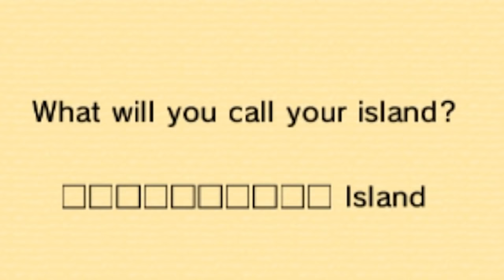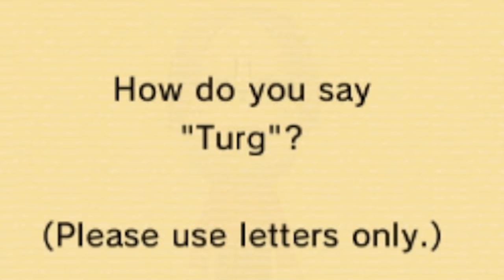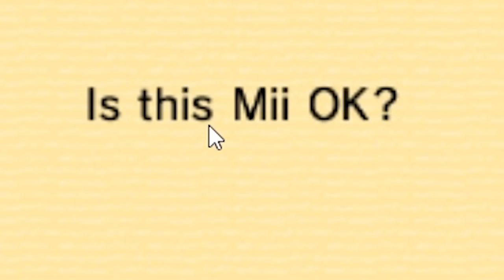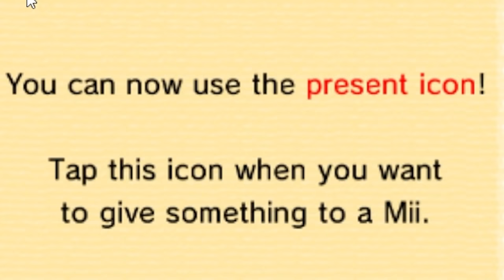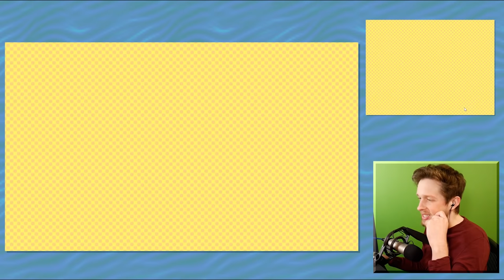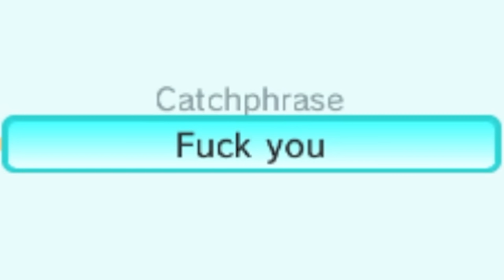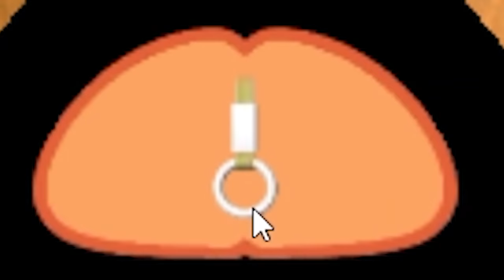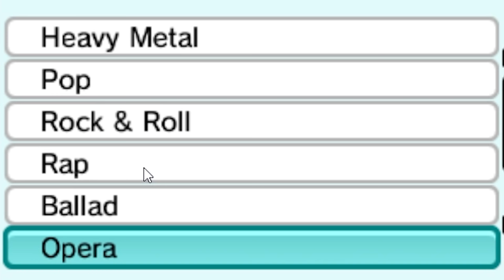Tomodachi Life is both the weirdest and best game ever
Tomotachi Life is the weirdest and best game ever, I am sure you agree

Adam Midderigh
Adeline Harrison
Adriano Semrau
Aidan Fitzmaurice
Aleena Hanson
Alex Loader
Alexandra Watson
Alexcia
Alexis Simonow
Allison Rowey
Amanda Gibson
Amber D
Amy Kitchen
Amy Sowada
Andrew Dittrich
Andrew Macedonia
Andrew Scoledge
Anecdote Games
Angelique Mallas
Angie
Anha Bla
Annie Z
Anthony Carbone
Arran wynne
Ashley Nicolia
Audrey Melrose
Austin Kohagen
Austin M.
Ava Victoria
A_Lovecraftian_Horror
bagelparty
Bailey Kirkpatrick
Barry
Beandon’s buttfArm
Beckie Williams
Becky Marshall
Ben Mckimm
Benedikt Langgemach
Berkay Kalkan
Bernadette Vauntetto
Beth
Beth Potts
Bjarne Olsen
BlockerGER
Bore Grognarok
Bouelina
Brandon Messinger
Bree Billing
Brett
Brianna
Brittney Tucker
Broken Toothbrush
Brum
Bryan
caitlyn
Cara Barugh
Carlton Harrison
Casey Chavez
Cassandra Huynh
casterlyrockstar
Catelyn Berglund
CBgamerdude
Cby Woodland
Ceilidh McPherson
Charli Walker
Charlotte Stokes
Cheesemaster
Cherlyn Cochrane
Cheska Harland
Christian Ruiz
Christina
Christopher Dean
chromaticcanuck
Clarice
Clayton Garrett
Cole L
Cole Maloy
Colleen
Conner Orman
Connie
Connor David O'Brien
Corgan
Daisy Harbourne
Daniel Higgins
Daniel Neugebauer
Daniel Peacock
Daniella Cioffi
Danny Dirt
Daria Tkocz
Darkshard
Darren Wong
DarthPink
David G
David Parada
Death94
DEbiscuit
Dingus McKah
Ditte Brobyskov Jeppesen
Dolly Llama
Dragana Manevska
DreamyBeaver
DueTurnip
Dylan
Eckoh104
Elaine Lov
Elijah Lipkin
Elspeth Shell-Moyer
Emma Bussenschutt
Emma Clark
emma kinski
Emma McDonald
Emperor Tomato Ketchup
Erin
Erin M
Espen Sande Larsen
Estie
Finn H Drude
Finn Stewart
Float
Floyd Rodriguez
Franklin Shepard
FreyaLovee
G.I. George
Gabriella Hahn
Gabrielle D
Genevieve The Paradox
Georgina Dingle
Gianni Sarra
Gracie Haywood
Gratzster
Gudjón Orri Gunnarsson
haco0n
Hailey
Hailey Tecklenburg
Hannah du Toit
Hannah Redman
Henrik Hansen
Holli Winter
HummaKavula
Imogen Prickett
Isabelle Tierney
ItsMeAubree
Jack Coles
Jack Gregory
Jacob Fritz
Jacob Seymour
Jacqui Sebo
Jaded Sapphire
Jake Willette
James FitzGibbon
James Highmore
James Steele
Jamie Bindon
Jannik Jokić
Jason Brooks
Jaxsen
jealous worm
Jeff Bajorek
Jen Withonen
Jenna Buller
Jennifer Walker
Jess Tartamella
Jessica Robinson
Jessica Stewart
Jessie Medina
Jhara Ivez
JMui
Joci Annas
Joe Wallis
Johanna Wernecke
John
John Nelander
Jonny Wheater
Jordan Miner
Joseph Warner
Josh Strike
Joshua
Juli
Jundarian
Junior Mint
Justinius